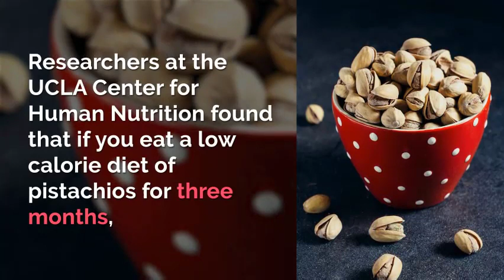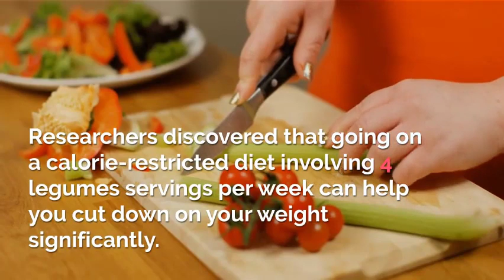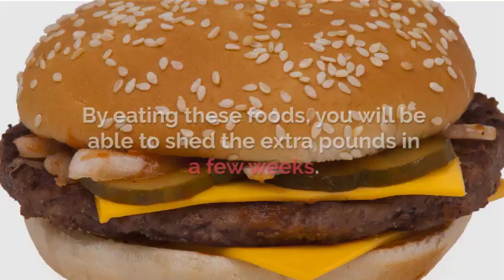6 Best Foods Fast Weight Loss Tips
6 Best Foods Fast Weight Loss Tips

Have you been looking for some fast weight loss tips? If so, we suggest that you read through this article. As a matter of fact, with these tips, you will have to tighten your belt each week. Read on.

Almonds

One almond is like a weight-loss tablet. According to a research study, if you consume a quarter cup of nuts with a weight loss diet, you will be able to lose weight in an effective manner.

For best results, we suggest that you opt for your daily intake of almonds prior to hitting the gym. Almonds are heavy with L-arginine, which is an amino acid and helps you burn a lot of fat and carbohydrates while you workout.

Pistachios

Researchers at the UCLA Center for Human Nutrition found that if you eat a low calorie diet of pistachios for three months, you will be able to reduce your BMI significantly. On the other hand, if you opt for pretzel, your triglyceride and cholesterol levels will improve considerably.

Avocado oil

With the right steps and diet, you can reduce 20% of your belly in a few months. According to a research study done at the Penn State University, you can lose 2% of your belly fat in 30 days if you consume just 3 table spoons of avocado oil on a daily basis.